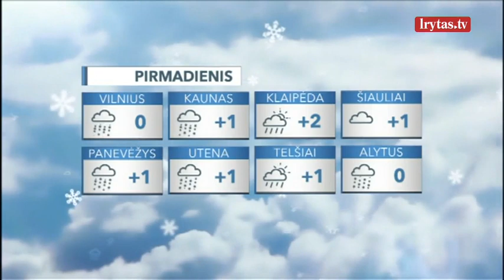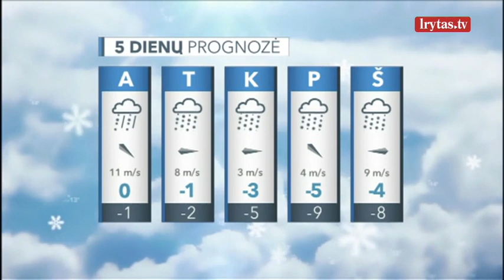Sinoptikai: savaitės pradžioje užklups gausūs krituliai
Pirmadienį daug kur krituliai, dieną vyraus sniegas. Naktį ir rytą plikledis, kai kur galima silpna lijundra. Temperatūra naktį nuo 2 laipsnių šalčio iki 2 šilumos, dieną 0–4 laipsniai šilumos. Antradienį krituliai, vyraus sniegas, vietomis snigs smarkiai. Kai kur kils pūga, bus plikledis. Temperatūra naktį 0–5 laipsniai šalčio, dieną nuo 1 laipsnio šalčio iki 2 laipsnių šilumos.